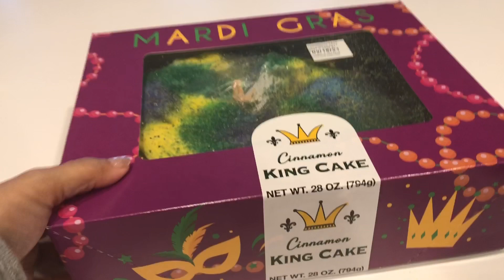RICE FOR BREAKFAST! ANG NASANAYAN KO SA BUHAY! MUKBANG | Buhay sa America | Arce Amor ♡︎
RICE FOR BREAKFAST! ANG NASANAYAN KO SA BUHAY! MUKBANG | Buhay sa America

Hi there! It’s Me Arce, KUMUSTA PO KAYO?

My Name is Arceli. I'm Originally From the Philippines and I move to the United States in 2008 & Married to a wonderful American Husband. This Channel mostly about me and I would be sharing with you  My Daily life vlogging, Baking, Cooking, Beauty, etc.

☀︎︎ ᥴꫝꫀᥴ𝘬 ꪮꪊ𝓽 ꪑꪗ 𝓲ꪀ𝘴𝓽ꪖᧁ𝘳ꪖꪑ   ☀︎︎
       ✔️arceamor143

✨ ᠻꪖᥴꫀ᥇ꪮꪮ𝘬 ρꪖᧁꫀ
       ✔️ arce amor

Equipment Used:
☽ Canon G7x Markii, Iphone8, & iMovie.

Iғ ʏᴏᴜ ʀᴇᴀᴅɪɴɢ ᴛʜɪs: Thank You for being My Friend. Dᴀɢʜᴀɴ ᴋᴀᴀʏᴏɴɢ sᴀʟᴀᴍᴀᴛ
   xᴏxᴏ ~ Arce Amor

Filipina In The USA,
Buhay America Fi-Am
Filipina American Lifestyles
American Married to Filipina
Bisaya Mother
Filipina Life In America
27 Year's Age Gap Couple
Filipina Foreigner American husband
Pinay In Arkansas
Filipina In Arkansas
Arce Amor